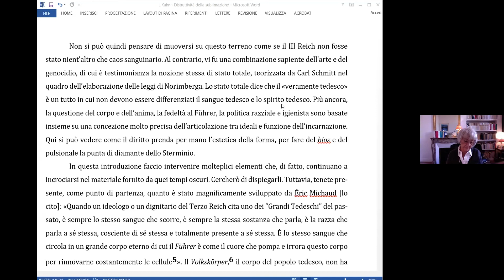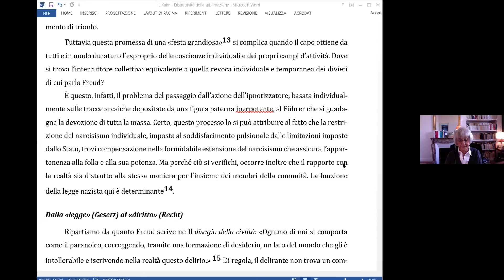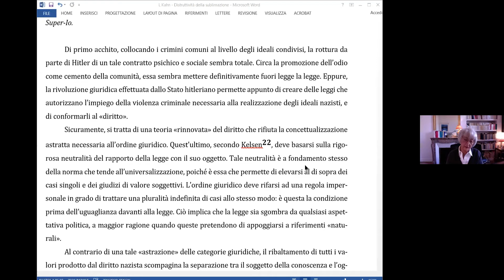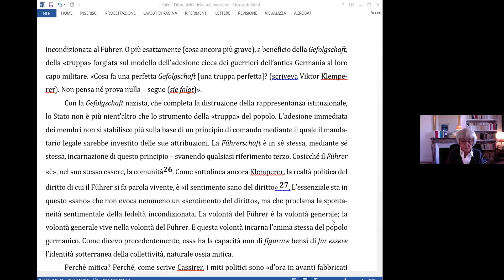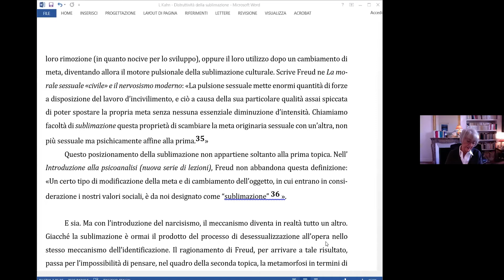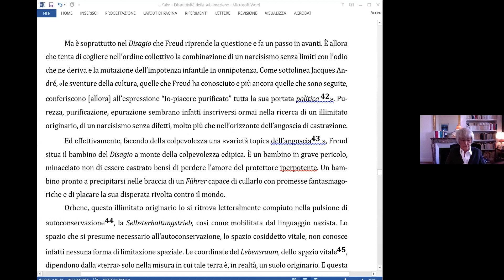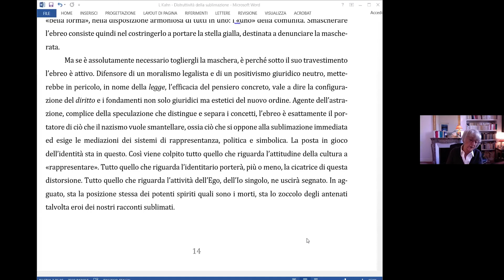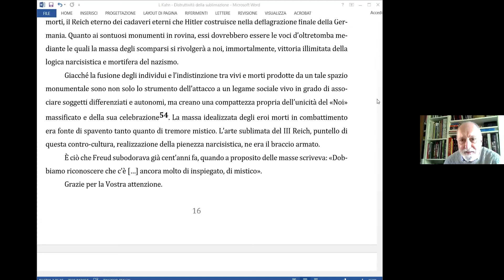Laurence Kahn: Destructivité de la sublimation.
VIDEO: Laurence Kahn: "Destructivité de la sublimation. À propos des idéaux, de la valeur des ruines et du national-esthétisme"

Destructivité de la sublimation. À propos des idéaux, de la valeur des ruines et du national-esthétisme
Ces vidéos enregistrent les interventions et les débats relatifs à la conférence "Cent ans après 'Psychologie des masses et l'analyse du moi' de Sigmund Freud" organisée le 6 novembre 2021 par le Centro Veneto di Psicoanalisi.
Des vidéos et des textes en italien et en français sont disponibles sur le site web du CVP.
Les textes des discours constituent la base du numéro monographique de la revue KnotGarden intitulé "Cent ans après 'Psychologie des masses et l'analyse du moi' de Sigmund Freud".
Ce numéro est en accès libre et gratuit :
La revue est également entièrement téléchargeable en format .pdf.